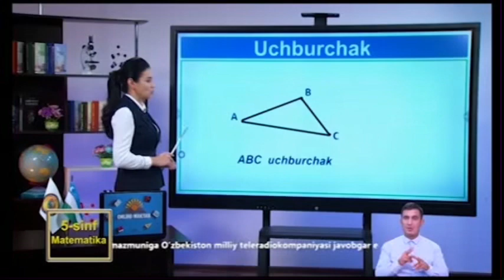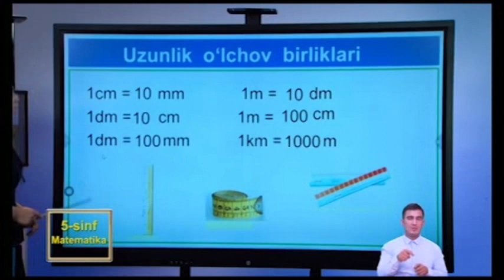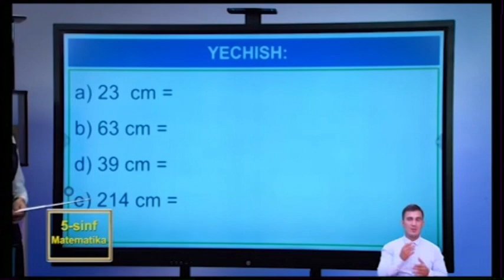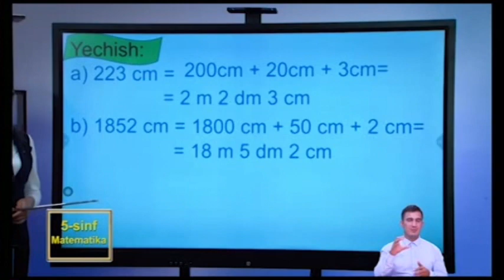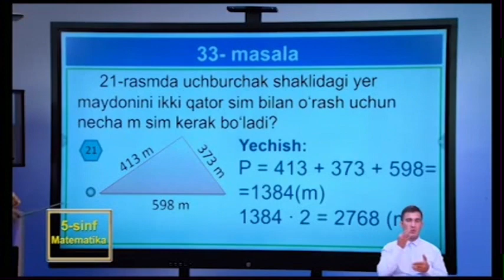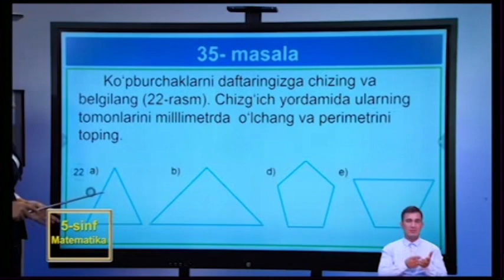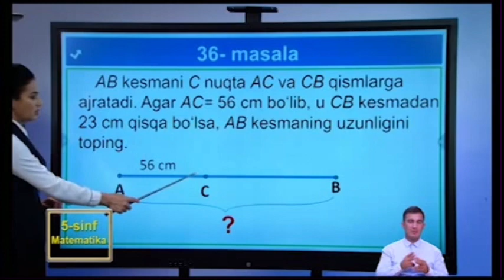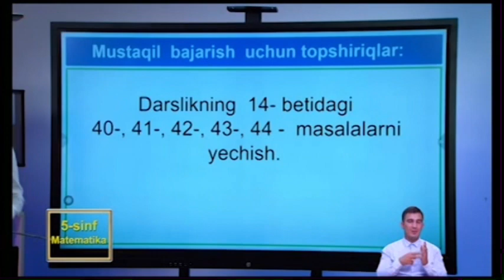5-SINF / Matematika / Masalar yechish Geometrik shakllar